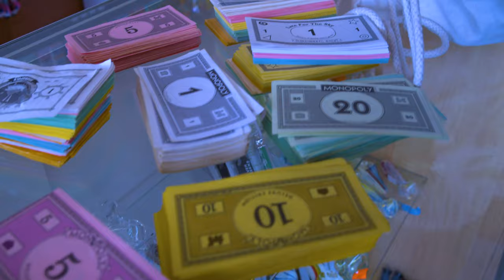Sleeve Cannon - Vault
Directed by Christian Danoy

This long awaited music video for Vault, the opening track off of our 2020 debut KAPTV, showcases the harrowing tale of one morally impoverished musician who is on an absurd quest for financial freedom and energetic abundance.. at any cost.